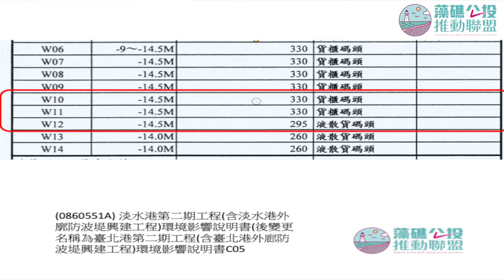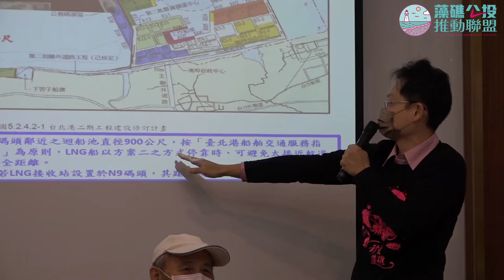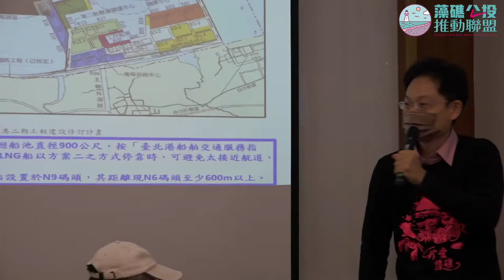破解政府藉口一：台北港替代方案有航安疑慮？